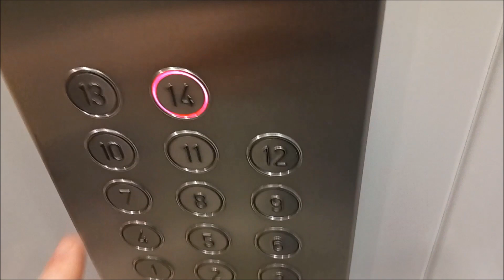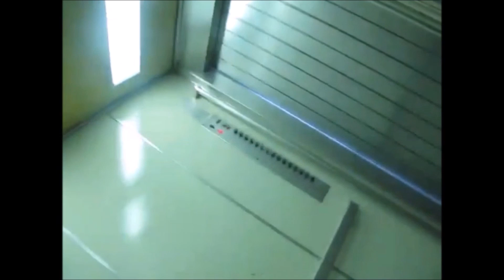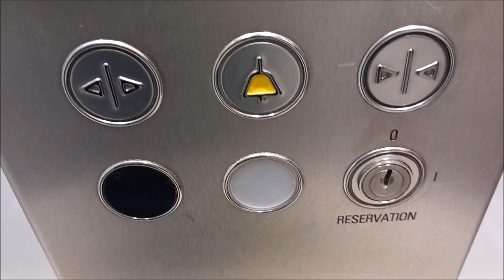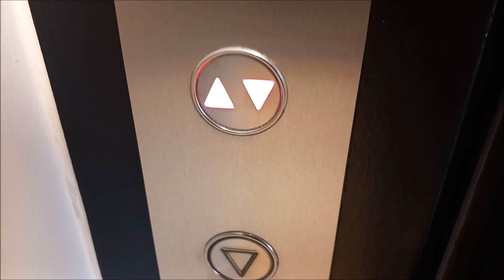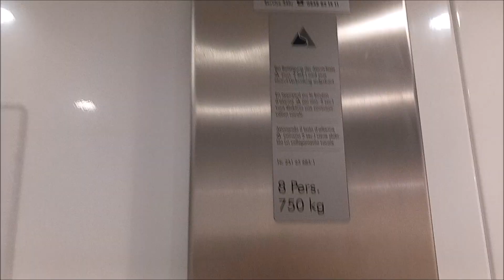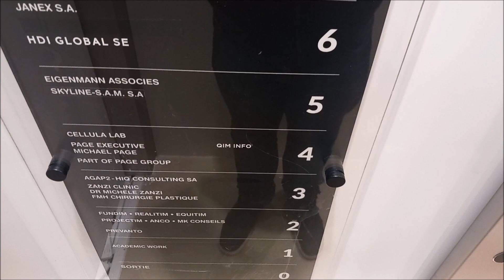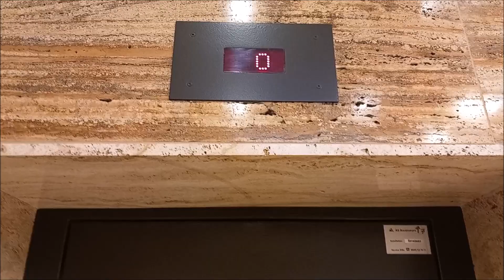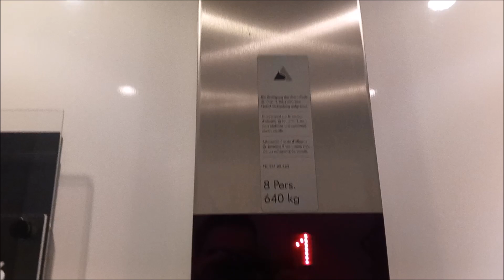Oldest tower in Switzerland ! 3 très beaux ascenseurs Schindler mod. par AS, Tour Bel-Air, Lausanne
Constructeur : Schindler

Modernisé par : AS Ascenseurs

Modèle : pop-out (à l’origine), Schäffer (après modernisation)

Année de construction : années 1960

Mécanique : à traction électrique top-drive avec nouvelle machine AS réinstallée dans le local-machine d’origine au-dessus du 14ème étage
(ascenseur du milieu et de droite) et au septième étage (ascenseur de gauche).

Type : ascenseur de personnes dans une tour multi-usages

Voici les ascenseurs de la Tour Bel-Air, le plus haut bâtiment de Lausanne et le premier gratte-ciel construit dans cette ville. Construits à l’origine par Schindler dans les années 1960, ces ascenseurs étaient au départ du modèle pop-out. En 2016, lors des travaux de rénovation de la Tout Bel-Air, AS Ascenseurs a modernisé ces ascenseurs. Les portes palières d’origine ont été conservées à tous les étages. En revanche, les cabines ont été entièrement construites avec de nouveaux murs et des portes de cabine automatiques. Peut-être que les châssis de cabine sont encore ceux d'origine. Les nouveaux boutons installés par AS Ascenseurs sont des boutons Schäffer MT 42 ronds. Concernant les machines, elles ont été remplacées par de nouvelles machines installées par AS Ascenseurs dans le local machine d’origine situé au 14ème étage pour les ascenseurs du milieu et de droite et au 7ème étage pour l’ascenseur de gauche qui dessert uniquement les étages 0 à 5. A l’origine, lors de leur construction dans les années 1960, l’ascenseur de gauche desservait les étages 0 à 6, l’ascenseur du milieu 0 à 14 ainsi que le sous-sol -1 et l’ascenseur de droite 0 à 14. Dans les années 1980, l’ascenseur du milieu avait déjà été modifié par Schindler de manière à ce qu’il ne s’arrête plus entre les étages 6 et 12, de manière à donner un accès rapide aux passages souhaitant se rendre aux étages 13 et 14. Après la modernisation de 2016, l’ascenseur du milieu dessert à nouveaux tous les étages de -1 à 14.  L'ascenseur de gauche desservait à l'origine les étages 0 à 6, il ne dessert plus le 6ème étage actuellement.

Ce qui est particulier concernant les portes palières est qu’à l’origine, à sa construction dans les années 1960, l’ascenseur de droite possédait des portes à longues vitres rectangulaires des étages 0 à 5 et à partir du 6ème étage il possédait des portes à vitre rondes (hublots). Lors des travaux de 2016, AS Ascenseurs a modifié les portes des étages supérieurs en taillant dans le métal de manière à avoir des portes à vitres rectangulaires à tous les étages. Pour l’ascenseur du milieu, il possédait à l’origine des portes à longues vitres rectangulaires à tous les étages. Lorsque l’ascenseur a été modifié une première fois par Schindler dans les années 1980, les portes aux étages 13 et 14 avaient été changées pour des portes à hublots avec des poignées en plastique. En 2016, comme pour l’autre ascenseur, AS Ascenseurs a modifié les portes de manière à avoir des portes à longues vitres à tous les étages. L’ascenseur de gauche est le seul à n’avoir jamais eu de modification de portes, il a toujours eu dès sa construction des portes à longue vitre rectangulaire comme actuellement.
Personnellement, je trouve cette modernisation très réussie, j’apprécie le fait qu’AS Ascenseurs ait conservé une part d’ancienneté pour cette rénovation en gardant les portes d’origine qui s’accordent bien avec les couloirs du bâtiment.

Vidéo après modernisation : vidéo filmée par moi en décembre 2023.

Vidéo avant modernisation : images d’archives filmées en 2011 par un ami que je remercie encore beaucoup pour m’avoir mis à disposition ces précieux extraits vidéo.